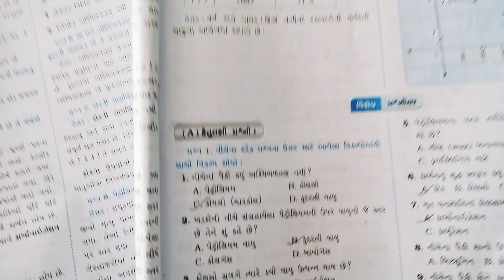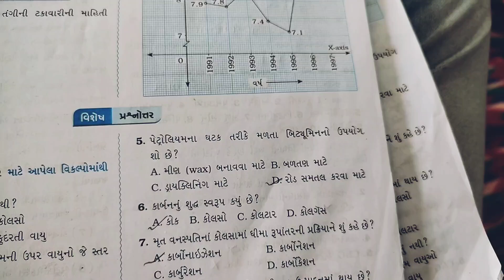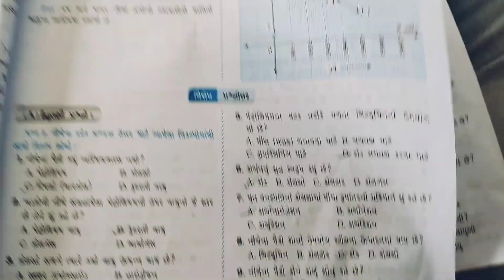STD 8 // કોલસો અને પેટ્રોલિયમ // M.C.Q // 1 mark question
કુદરતી સંસાધનો

પુનઃપ્રાપ્ય અને
પુનઃઅપ્રાપ્ય છે.
→ પુનઃપ્રાપ્ય કુદરતી સંસાધનો અમર્યાદિત જથ્થામાં છે, જ્યારે પુનઃઅપ્રાપ્ય કુદરતી સંસાધનો મર્યાદિત જથ્થામાં છે.
સજીવોના મૃતદેહોના અવશેષોમાંથી બનેલાં બળતણને અશ્મિબળતણ કહે છે.

→ કોલસો, પેટ્રોલિયમ અને કુદરતી વાયુ અશ્મિબળતણો છે.

GSEB Class 8 Science Notes Chapter 5 કોલસો અને પેટ્રોલિયમ

→ કોલસો બનતાં લાખો વર્ષ લાગ્યાં છે. જમીનમાં દટાઈ ગયેલી મૃત વનસ્પતિ પર દબાણ અને તાપમાનની અસરથી મૃત વનસ્પતિનું કોલસામાં રૂપાંતર થયું.

→ કોલસામાં ધીમી રૂપાંતરની પ્રક્રિયાને કાર્બોનાઇઝેશન કહે છે.

→ કોલસા પર પ્રક્રિયા કરી કોક, કોલટારકોલગેસ મેળવવામાં આવે છે.

→ કોક એ સખત, છિદ્રાળુ અને કાળા રંગનો પદાર્થ છે. કેટલીક ધાતુઓના નિષ્કર્ષણમાં તેનો ઉપયોગ થાય છે. તે કાર્બનનું લગભગ શુદ્ધ સ્વરૂપ છે.

→ કોલટાર કાળું, ઘટ્ટ અને વિશિષ્ટ વાસ ધરાવતું પ્રવાહી છે. ઘણા બધા ઉદ્યોગોમાં પ્રાથમિક ઘટક તરીકે વપરાય છે.

→ કોલગેસ એ કોલસામાંથી કોક બનાવવાની પ્રક્રિયા દરમિયાન આડપેદાશ તરીકે મેળવવામાં આવે છે. તે બળતણ તરીકે ઉપયોગી છે.

→ પેટ્રોલિયમ એ ઘેરું તૈલી પ્રવાહી છે. તેની વાસ અણગમતી છે.

→ પેટ્રોલિયમના વિવિધ ઘટકોને અલગ કરવાની પ્રક્રિયાને પેટ્રોલિયમનું શુદ્ધીકરણ કહે છે.

→ આ ઘટકો અને તેના ઉપયોગો નીચે મુજબ છેઃ

ક્રમ  પેટ્રોલિયમના ઘટકો ઉપયોગો
(1) પ્રવાહીકૃત પેટ્રોલિયમ વાયુ નું (LPG) ઘર અને ઉદ્યોગો માટેનું બળતણ
(2) પેટ્રોલ મોટર અને હવાઈજહાજનાં બળતણ, ડ્રાયક્લિનિંગ માટે દ્રાવક તરીકે
(3) કેરોસીન સ્ટવ, દીવા અને જેટપ્લેન માટેનું બળતણ
(4) ડીઝલ ભારે વાહનો તથા ઇલેક્ટ્રિક જનરેટર માટેનું બળતણ
(5) ઊંજણ તેલ ઊંજવા માટે
(6) પેરાફિન મીણ મલમ, મીણ, વૈસેલીન વગેરે
(7) બિટ્યુમિન રંગો બનાવવા તથા રોડ સમતલ કરવા માટે
→ કુદરતી વાયુ અગત્યનું વાયુરૂપ અશ્મિબળતણ છે.

→ LPG (Liquefied Petroleum Gas) : પેટ્રોલિયમ વાયુને દબાણપૂર્વક પ્રવાહી સ્વરૂપમાં ફેરવી નળાકારમાં ભરવામાં આવે છે.

→ CNG (Compressed Natural Gas) : દબાણયુક્ત કુદરતી વાયુ તરીકે સ્વચ્છ બળતણ છે. પાઇપલાઇન દ્વારા ઘર કે કારખાનામાં મોકલી શકાય છે.

→ અશ્મિબળતણ, જંગલ, ખનીજો વગેરે કુદરતી સંસાધનો મર્યાદિત છે. આ સંસાધનોનો વિવેકપૂર્ણ રીતે ઉપયોગ કરવો હિતાવહ છે.

→ PCRA સંસ્થા વાહનમાં પેટ્રોલ/ડીઝલની બચત કરવા માટેનાં સલાહસૂચનો આપે છે.

→ કોલસો Coal) અશ્મિબળતણ છે. જમીનમાં દટાયેલા મૃત વનસ્પતિઓની લાખો વર્ષો સુધીની જૈવ-રાસાયણિક પ્રક્રિયાઓથી બનેલો છે.

→ કોલગેસ (Coal Gas) : કોલસામાંથી કોક બનાવવાની પ્રક્રિયા દરમિયાન મળતી આડપેદાશ છે.

→ કોલટાર (Coal Tar) : કાળું, ઘટ્ટ, અણગમતી વાસવાળું પ્રવાહી છે.

→ કોક (Coke) સખત, છિદ્રાળુ, કાળા રંગનો પદાર્થ છે: કોલસા પરની પ્રક્રિયા દ્વારા મળે છે.

→ અશ્મિબળતણ (Fossil fuel) સજીવોના મૃતદેહોના અવશેષોમાંથી બનેલા છે.

→ કુદરતી વાયુ (Natural Gas) : અગત્યનું અશ્મિબળતણ છે. તે સ્વચ્છ બળતણ છે.

→ પેટ્રોલિયમ Petroleum) : ઘેરું, તેલી પ્રવાહી છે. તેના શુદ્ધીકરણ દ્વારા અગત્યના ઘટકો મેળવાય છે.

→ પેટ્રોલિયમ રિફાઈનરિ (Petroleum Refinery)ઃ પેટ્રોલિયમના શુદ્ધીકરણ દ્વારા વિવિધ ઘટકો મેળવવાની જગ્યા છે.